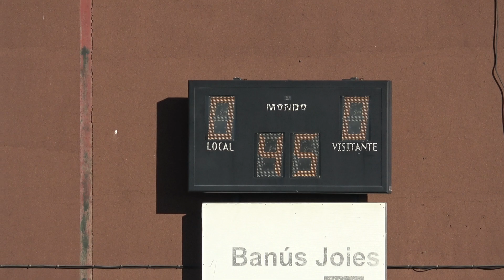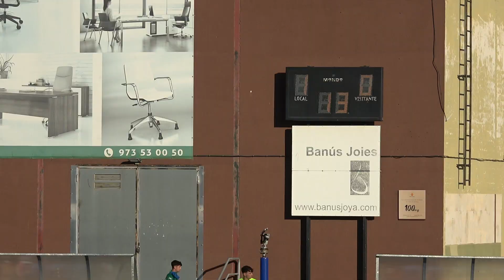Resum Partit 2cat5 J05 C.D Cervera 1-0 CE Alguaire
Partit 2cat5 J05 (19/10/24) C.D Cervera 1-0 CE Alguaire